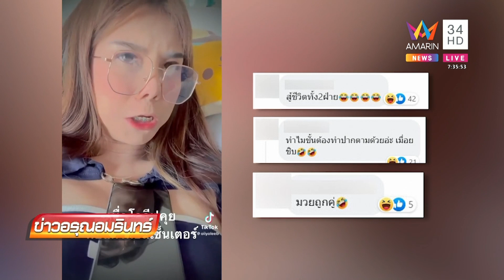น้องโอลีฟ รับสายแก๊งคอลเซ็นเตอร์ ปวดหัวจนต้องวาง